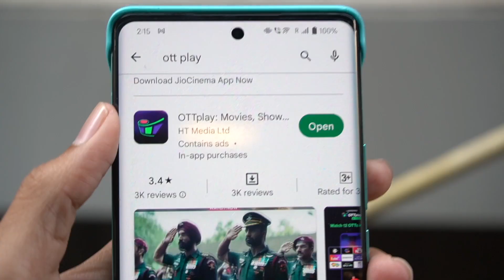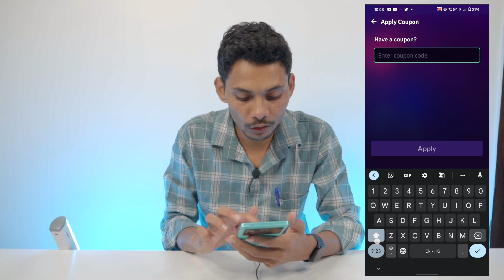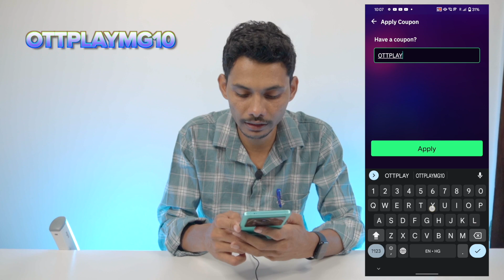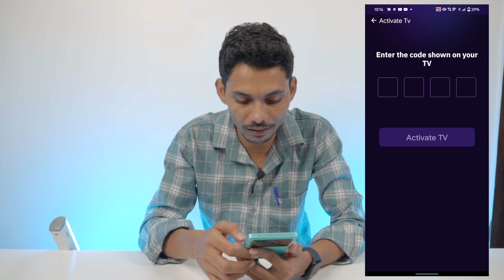12 OTT Combo - OTTplay App | OTTplay Review | 14Days Free 🔥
12 OTT Combo - OTTplay App | OTTplay Review | 14 Days Free 🔥

Video Highlights-
1) OTTplay Review
2) Best OTT App

Madan Gaikwad
Official Group